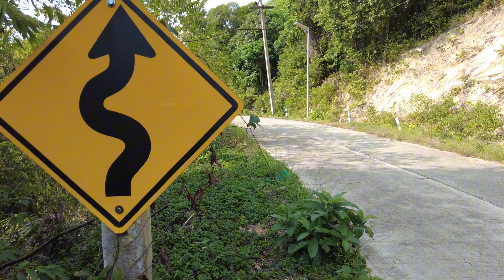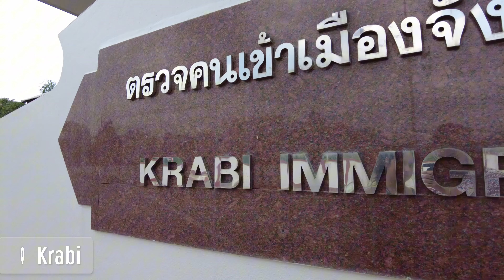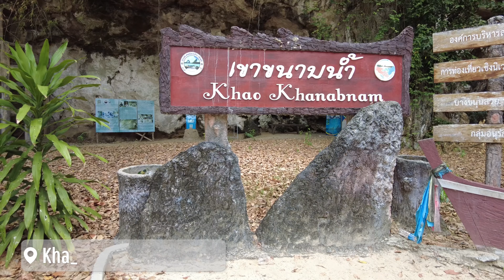Die Einheimischen sind so Gastfreundlich! 🇹🇭 Weltreise Vlog # 8 Visum verlängern, Höhlen von Krabi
Unser Achter Vlog von unserer Weltreise. In diesem Video geht es um die verlängerung unseres Visums der Erkundung von Krabi und der gastfreundschaft der einheimischen
außerdem waren wir eine kleine runde am railey beach